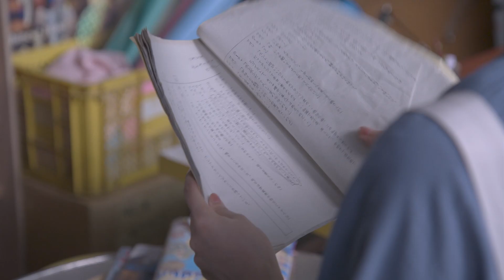映画『ビューティフルドリーマー』30秒予告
★監督の作家性を最大限に活かす「監督絶対主義」の映画実験レーベル「シネマラボ」。
その第1弾作品が『踊る大捜査線』シリーズの 本広克行 監督×原案 押井守 で贈る、映画『ビューティフルドリーマー』に決定🎥

テアトル新宿、シネ･リーブル池袋ほかにて全国順次公開❗️